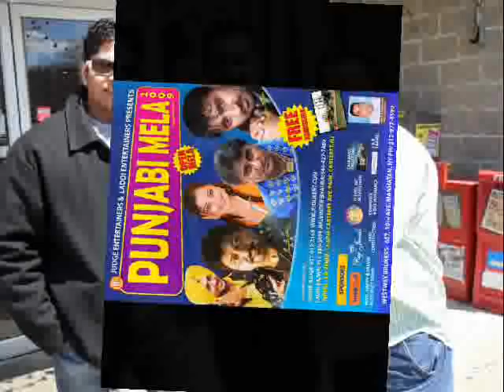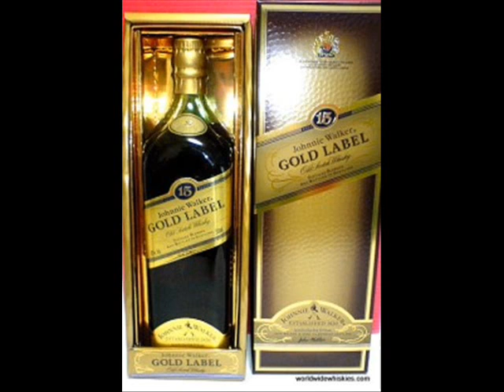SAROOR | RANJIT TEJI | SONNE - K